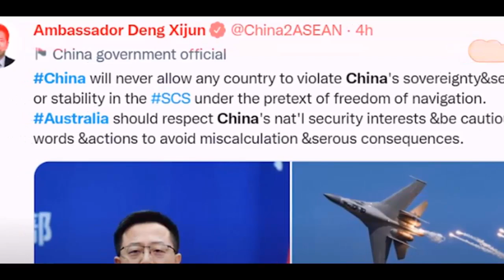China Australia Fight China and Australia came face to face, Chinese fighter jets attacked!